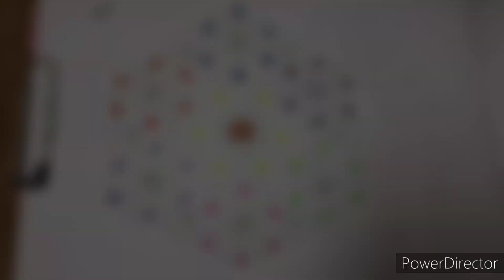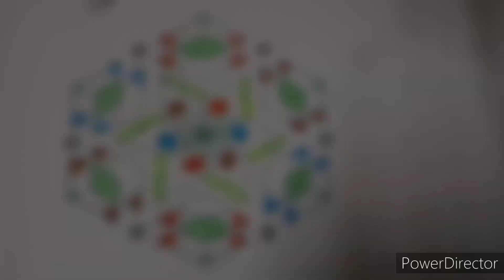Margazhi competition rangoli collections/new year rangoli 2022/simple rangoli/beginners rangoli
Hi friends,

here i upload beautiful latest design simple & easy rangoli design.. And also i want to upload more and more beautiful creative rangoli kolam muggulu design..

My tutorial will show you how to draw beautiful indian traditional art patterns using materials such as dry rice flour, coloured sand and flower petals rangoli designs..

Kolam is a form of drawing that is drawn by using white powder mixed with rice flour.. and synthetically coloured powder in the entrance of the house.. kolam is a auspicious and symbolic which runs deep into our culture..

Everyday women used to wake up at early morning and clean up the entance of the house, then sprinkle water and decorate the entrance of their house with this beautiful rangoli..

My videos include all types of kolam like sikku kolam neli kolam melikala muggulu kambi kolam chinna kolam chikku kolam rangoli kolam padi kolam.. you may draw the lines step by step as it is shown in this video & each of my video will be have awesome newyear muggulu sankaranthi muggulu chukkalu muggulu chukki rangoli daily kolangal pulli vacha kolam pongal rangoli diwali rangoli easy kolam patterns karthikai masam rangoli deepam rangoli diya muggulu vinayaga chathurthi muggulu varalakshmi viratham muggulu tipkyanchi rangoli dhanurmasa rangoli rathasapthami special rangoli vinayagar chathurthi special rangoli vinayagar chavithi muggulu ganesh chathurthi special kolangal pongal kolam sikku kolam poo kolam peacock rangoli designs pandaga muggulu padi muggulu padi kolam pulli vacha kolam melika muggulu kambi kolam gokulastami special rangoli janmastami special rangoli krishna jayanthi kolam lord krishna rangoli friday kolam flower rangoli festival rangoli beginners rangoli simple muggulu pulli kolangal small kolam easy kolam friday muggulu festival rangoli flower muggulu melikala muggulu all dots rangoli dots rangoli design shanku muggulu sangu kolam puratasi special rangoli puratasi maadha kolangal pandigai maadha kolangal pulli kolangal navaratri kolangal navaratri rangoli navaratri golu saraswathi pooja rangoli vijayadhasami rangoli dasara rangoli too..